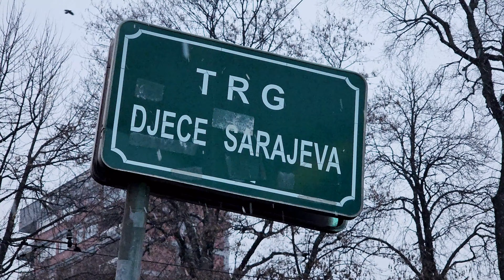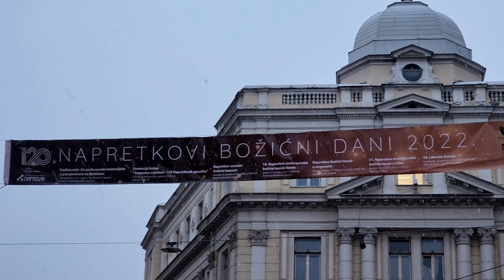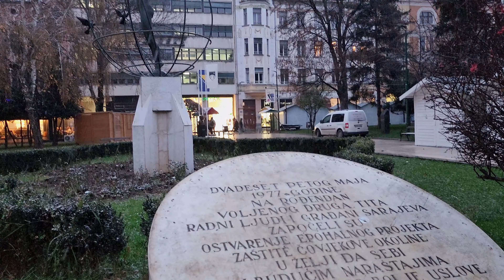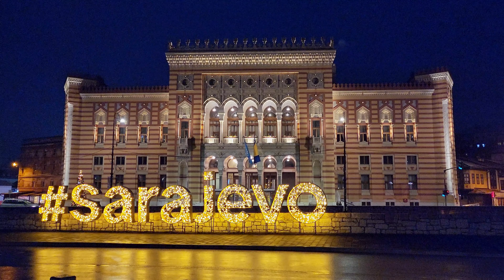Sarajevo Snowing (2022)